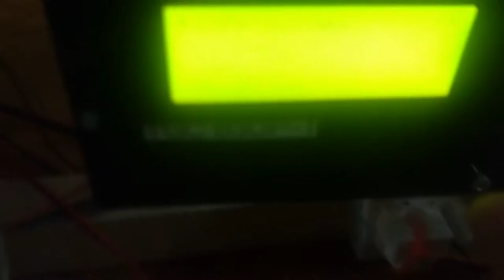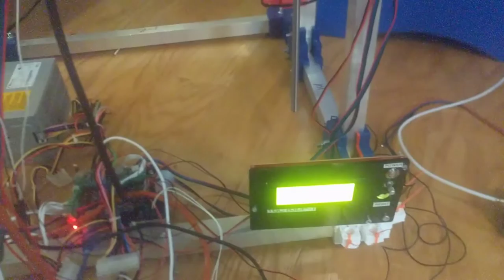DIY Big 3D printer moves!